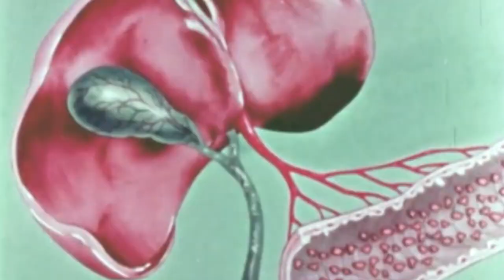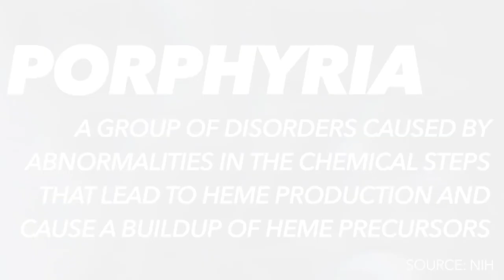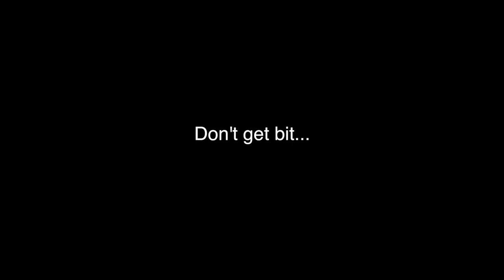Medical School Topics: The Disease that Turns You Into a Vampire!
Hey Everyone!

About Us:
Mad Medicine was started to talk about many aspects of medicine, from medical school and premed, to nursing, PA, NP and much, much more. On our channel, we sit down and talk about relevant medical topics, issues that many medical professionals are facing, ways to be successful through your education and career, and (again) much, much more. We are always looking for ways to grow our channel so if you ever have any ideas or want us to talk about specific topics, or heck, even if you have a guest you want us to talk to, leave a comment below! Thank you for the support!